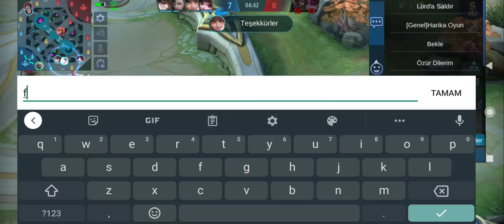FULL AP BAXİA CİDDEN BENDE ŞAŞIRDIM GÖZLERİME İNANMADIM BU NASIL HASAR MOBİL LEGENDS ?